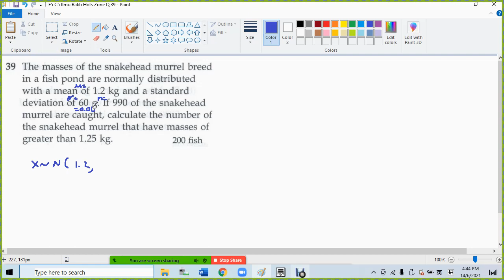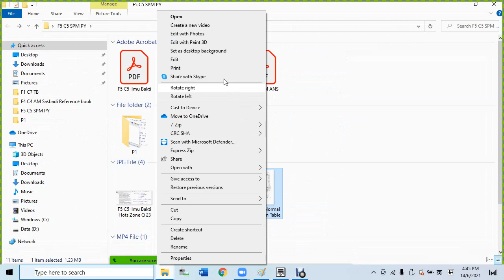F5 C5 Ilmu Bakti Hots Zone Q 39